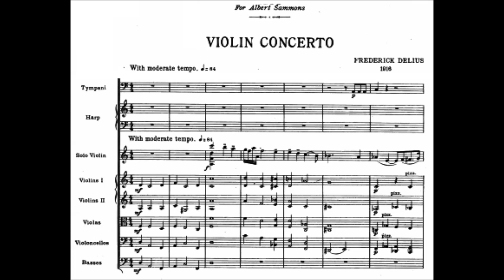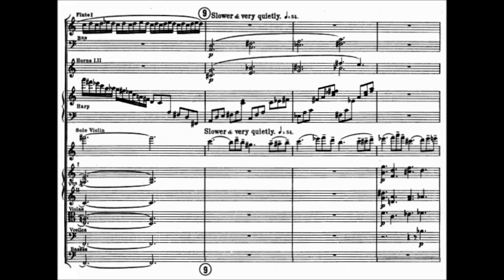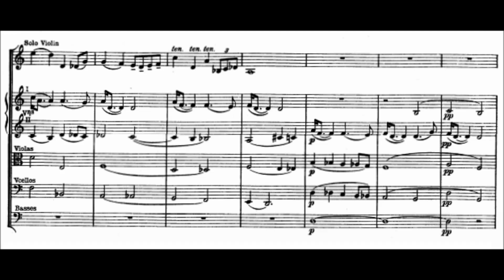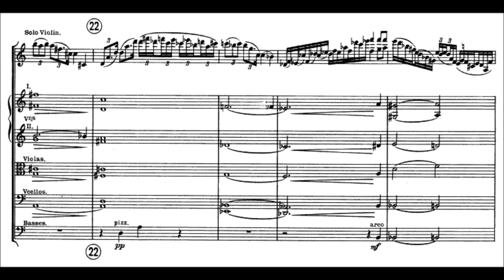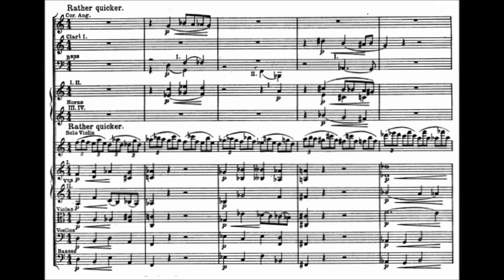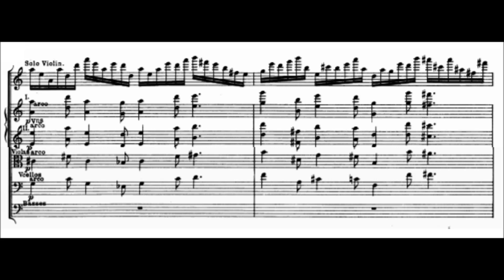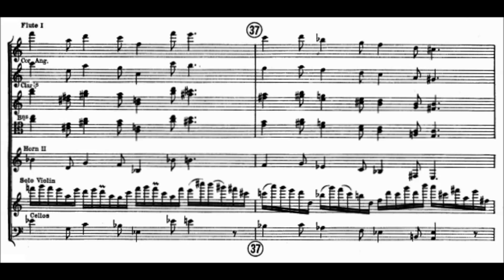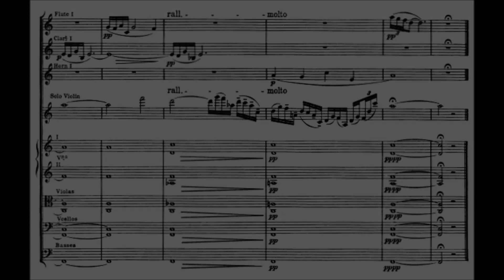Frederick Delius - Violin Concerto (1916)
Frederick Theodore Albert Delius, CH (29 January 1862 – 10 June 1934), originally Fritz Delius, was an English composer. Born in Bradford in the north of England to a prosperous mercantile family, he resisted attempts to recruit him to commerce. He was sent to Florida in the United States in 1884 to manage an orange plantation. He soon neglected his managerial duties and in 1886 returned to Europe.

Violin Concerto (1916)
Dedication for Albert Sammons

Ralph Holmes, violin and the Royal Philharmonic Orchestra conducted by Vernon Handley

Description by Joseph Stevenson  [-]
A poetic, constantly unwinding stream of melody which is Delius's trademark is the predominant element of this music. It is rare that the whole orchestra plays. The tempo often changes, giving to the music a fluid, improvisatory feeling which is common in Delius. As a result, commentators often call this 1916 composition "rhapsodic, " which implies that it flows more or less at will and with little pre-planning. This is an illusion, fostered by Delius through hard work and rigorous control over musical materials. In fact, almost everything in it grows from the motto theme which appears in the opening two measures. Within this constantly-evolving structure, cast in a single twenty-five minute movement, are the outlines of a multi-movement form: the first section introduces and works out a succession of themes, the second movement is a slow unveiling of two more themes leading to an accompanied cadenza. Then the first part is recapitulated, at first literally and then adapted. A section corresponding to a finale is in the meter of an English country dance, but slows down for a reminder of the opening theme. It is exceptionally lovely music, although its lack of violent contrasts often misleads unwary listeners into missing its formal logic and concluding that it is amorphous in form. It tends to be fine, soothing music.